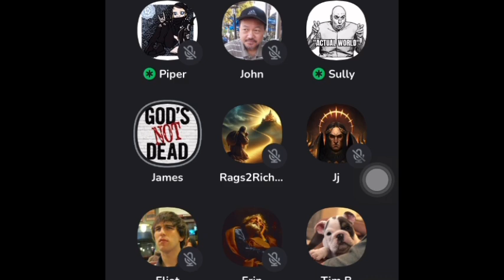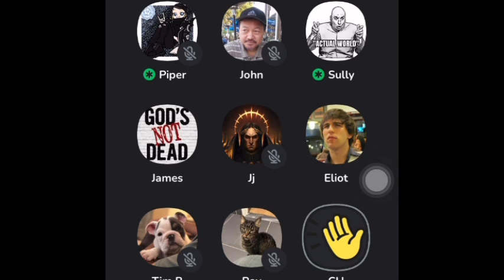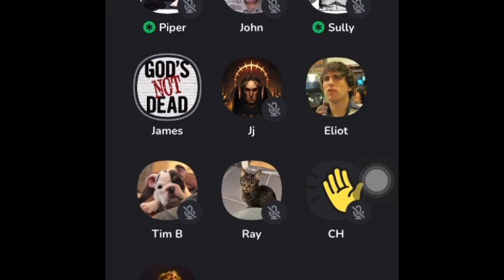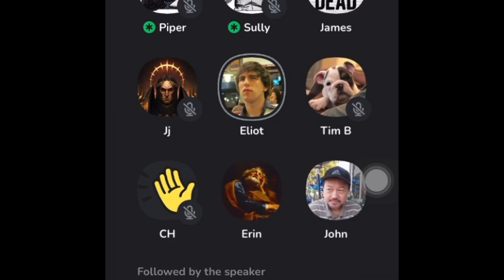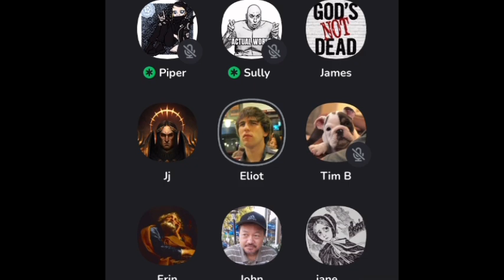Did Trump Break The Law. I don’t believe he did. Explaining in this clubhouse debate why.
Video featuring Ride or Die by J. Payne: To purchase this song please check out one of the links attached.